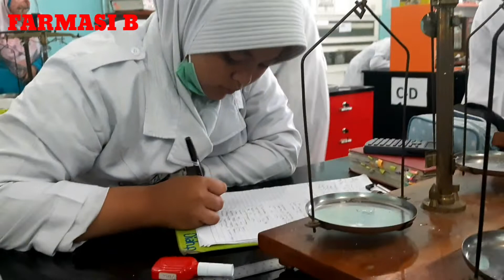PRAKTIKUM FARMASI | ILMU RESEP SMK BI KUNINGAN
PRAKTIKUM ILMU RESEP | FARMASI SMK BI KUNINGAN KELAS FARMASI B